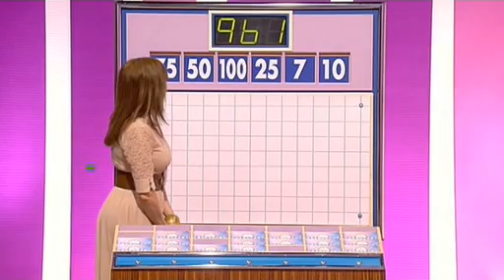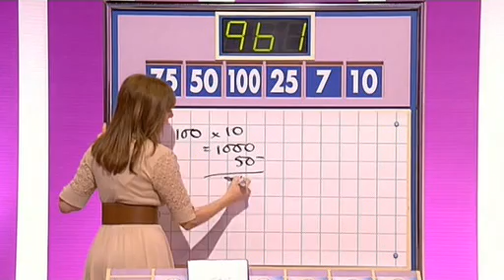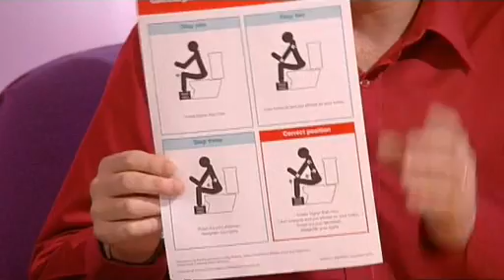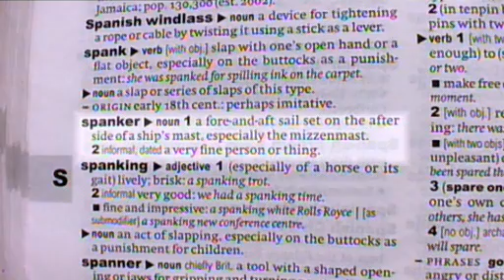Countdown - Series 58, Match 7 (10-01-08), Part 2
Match 7 of series 58, between Michael McDonald-Cooper (reigning champion with 2 wins, from Kirriemuir in Angus), against challenger Karyn Cooke (from County Durham).